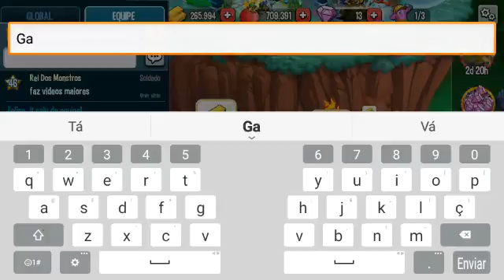Monster legends - as batalhas de dos chefão dificil de mais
Falar galera da equipe nova do monster legends estou fazendo esse video omenagen a minha equipe das querras das alianças espeeo quer vc goster muito

Musica de exibida

* Veorra - silk .

Muito sucesso ir chocolento.. ; )